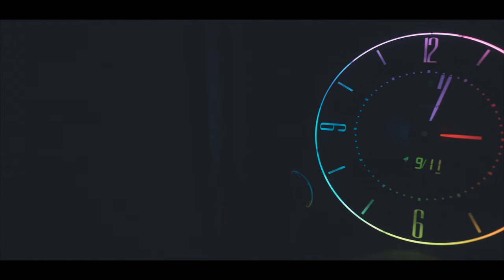【Cinematic Vlog】チョコタンチワワ まろ様の何気ない１日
久しぶりの更新となりました。

まだまだ油断できない毎日ですが
皆様に少しでも癒しのお裾分けができれば
幸いです。

※かわいいの定義は当社比です。
　みんなうちの子がイチバンだよね。

まろ様とチョモののんびりchannnel登録は

まろ様と奴隷でやってほしい企画などあれば